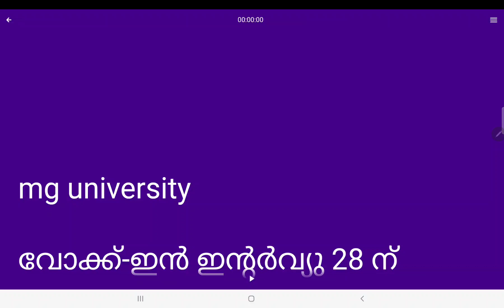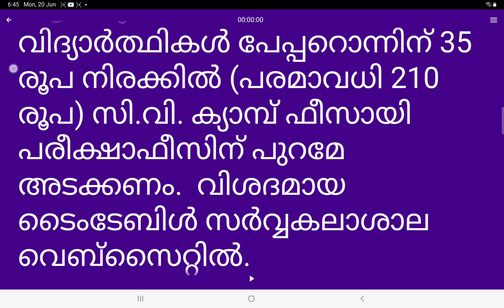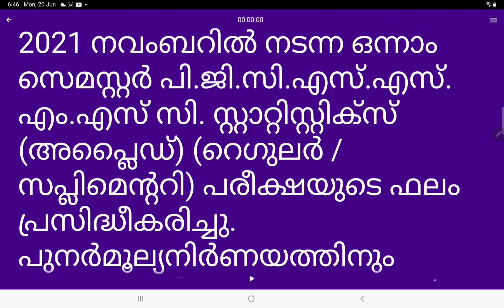mg university exam results | mg university exam news today malayalam/2022/kerala